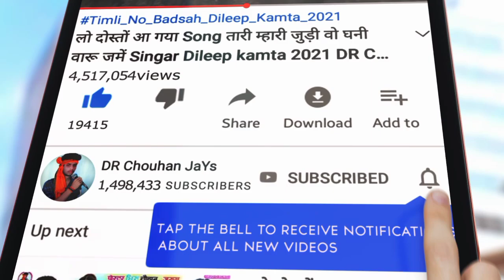सुकला फाचरा फुडो वा//Pankaj Solanki Sandeep Baghel//आदिवासी धमाकेदार डांसर वीडियो माछलिया शाव में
Album :- सुकला फाचरा फुडो वा//Pankaj Solanki Sandeep Baghel//आदिवासी धमाकेदार डांसर वीडियो माछलिया शाव में

Singar Pankaj Solanki Sandeep Baghel

Music Director

Lyrics Aadivasi Dance Video

Studio